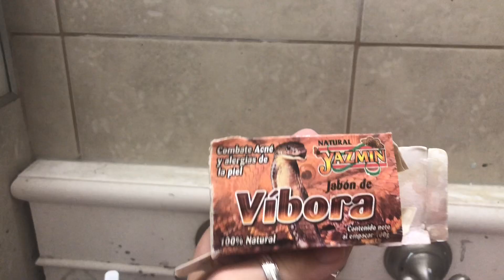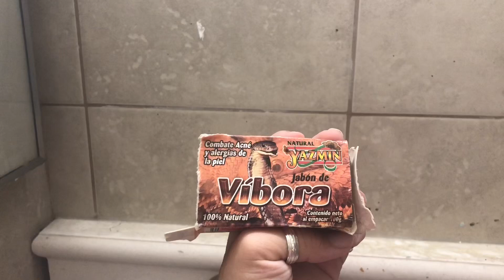My skin has improved soo much! Gracias Dios mío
If you have acne just know you’re still beautiful! And I love you 100% more because you understand how it feels like 😢❤️ love you comadres